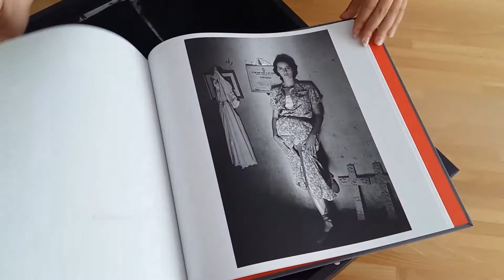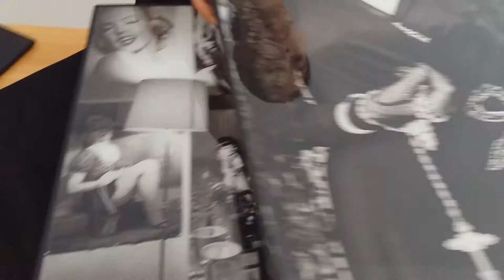Parallelo42 contemporary art © FERDINANDO SCIANNA Multiplo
FERDINANDO SCIANNA
Ferdinando Scianna was born in Bagheria, is Sicilian / Milanese, photojournalist, her work was born with the photographic story of popular traditions where the protagonists are the people and their way of being society: "I photographed the religious festivals because they were the manifestation of the way of being of the people "says Scianna.
In 1963 he met Leonardo Sciascia with whom he published numerous books; the first is "Religious Feasts in Sicily", with which he won the Nadar award in 1966. He moved to Milan where since 1967 he works for the weekly L'Europeo as a photojournalist, special correspondent, then correspondent from Paris, where he lives for ten years.
In Paris, Scianna writes for Le Monde Diplomatique and La Quinzaine littéraire and above all knows Henri Cartier-Bresson, whose works had influenced him since his youth. The great photographer will introduce him in 1982 as the first Italian in the prestigious Magnum agency, of which he will become a full member in 1989. In 1984 he collaborates with Bresson and André Pieyre de Mandiargues for Henri Cartier-Bresson: portraits (Collins).
 Meanwhile, he made friends and collaborated with various successful writers, including Manuel Vázquez Montalbán (who wrote the introduction of Le forme del chaos a few years later, 1989). In the eighties he also worked in high fashion and advertising, establishing himself as one of the most requested photographers. It makes an essential contribution to the success of the Dolce and Gabbana campaigns of the second half of the eighties.
In 1995 he returned to face religious themes, publishing the book "Journey to Lourdes", and in 1999 the portraits of the famous Argentine writer Jorge Luis Borges are published.
2003 sees the release of the book "those of Bagheria" (part of a larger project that includes a documentary and various exhibitions), reconstruction of the setting and atmosphere of his youth through a search in individual and collective memory. In December 2006 the 2007 calendar of the Nebrodi Park was presented, with twelve shots by the Messina actress Maria Grazia Cucinotta.
With his fellow citizen Giuseppe Tornatore, on the occasion of his new film Baarìa, he published in 2009 the photographic book Baaria Bagheria [.] From 1987 he alternated fashion and advertising photography with international success. Among his most important books: Les Siciliens (Denoel), 1977 with texts by Domenique Fernandez and Leonardo Sciascia; Kami, Milan 1988; The forms of Chaos, Udine 1988; Leonardo Sciascia, Milan 1989; Marpessa, Milan 1993; Elsewhere, fashion reportage, Milan 1995; Journey to Lourdes, Milan 1996. Sleeping, maybe dreaming, Udine 1997.

Parallelo42 Multiple of Author © 2013
▲WOMEN by Ferdinando Scianna
Edition: 50 copies signed and numbered by author
Opera: consisting of 3 photographs cm. 32,5x47 thickness mm.6
printed on 3mm Plexiglas, and coupled on aluminum .
The package contains: the Multiple and the "Women" Book by Ferdinando Scianna